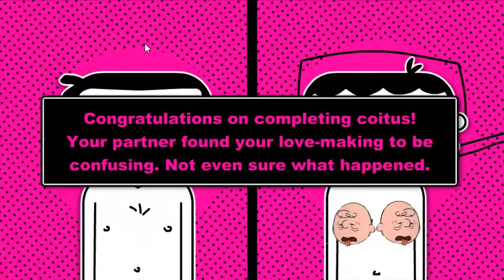Social Interaction Trainer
Big ol' charlies